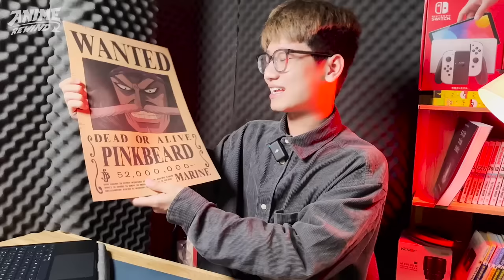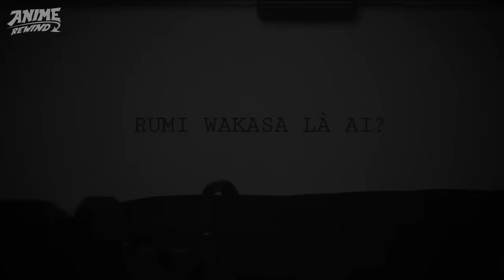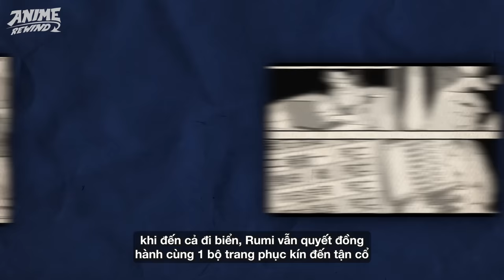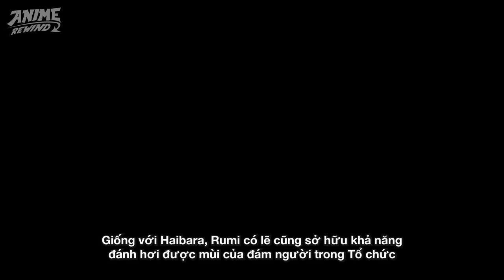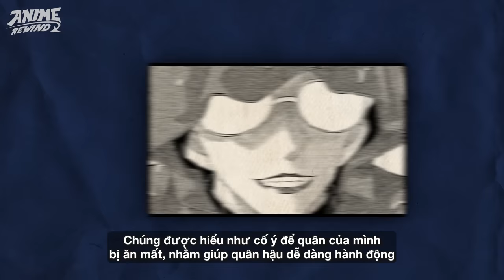THÁM TỬ LỪNG DANH CONAN | RUMI WAKASA - LÀM NGHỀ VỆ SĨ NHƯNG ĐI DẠY HỌC VÌ ĐAM MÊ!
Tời giờ follow series Conan chắc các bạn cũng chẳng còn lạ lẫm gì với tình trạng giấu nghề cực đỉnh của dàn nhân vật của bộ này rồi đúng không? Gần như ai xuất hiện cũng đều là những thành phần rank thách đấu ẩn mình trong dòng đời của lũ sắt đoàn để có cho mình một cuộc sống yên ổn.
Một trong số những nhân vật giấu nghề đáng chú ý, đó chính là phó chủ nhiệm của lớp 1B - Rumi Wakasa, hay còn được biết đến với tên thật là Rachel Asaka.
Vậy quá khứ của cô nàng này thực sự như thế nào, khiến cho cô phải ẩn dật mang danh thân phận khác như vậy? Hãy cùng Anime Rewind tìm hiểu trong video này nhá!